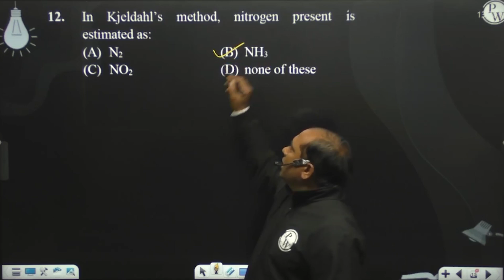In Kjeldahl&rsquo;s method, nitrogen present is estimated as:&nbsp;....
In Kjeldahl&rsquo;s method, nitrogen present is estimated as:&nbsp; 📲PW App